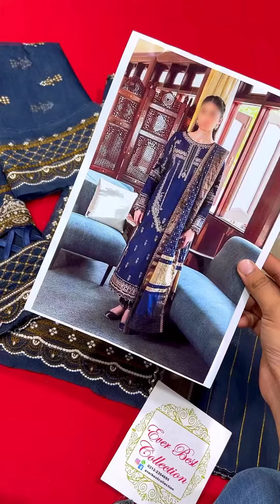Q-K Bridal Net Hit CodePrice:6000/- | Ever Best Collection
Q-K Bridal Net Hit Code
Fabric Details
Shirt Net
Dupatta organza Ready To Wear
Raw Silk Trouser